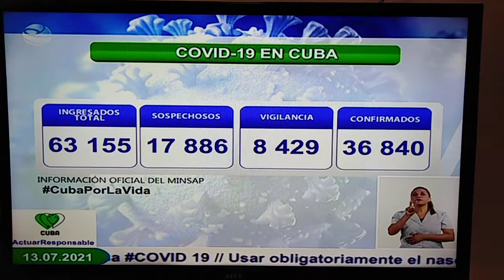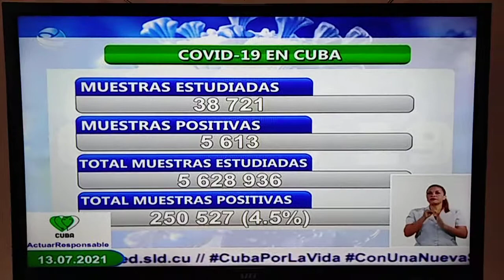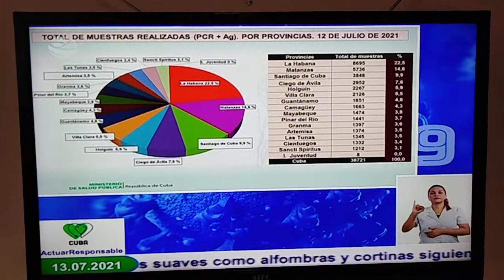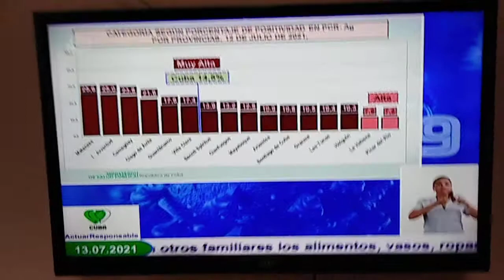Sintonice la situación epidemiológica de Cuba